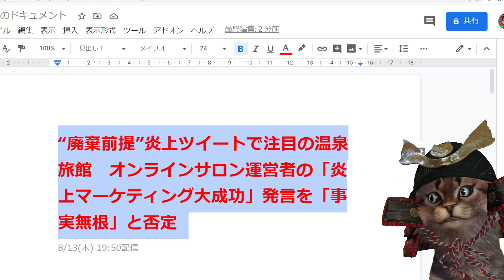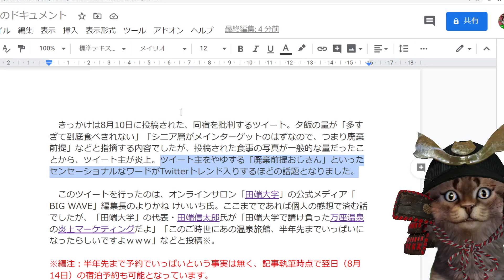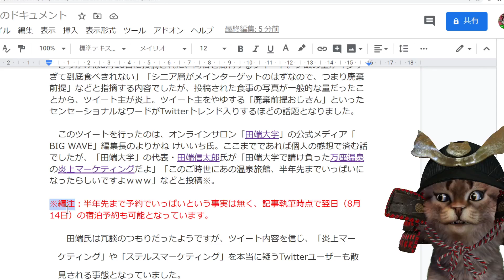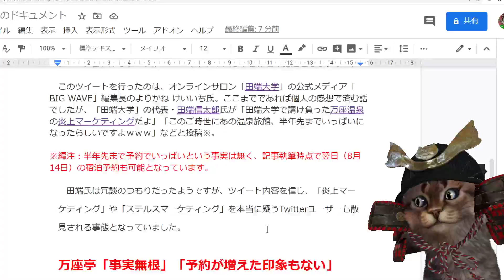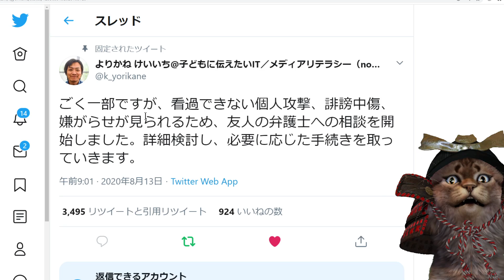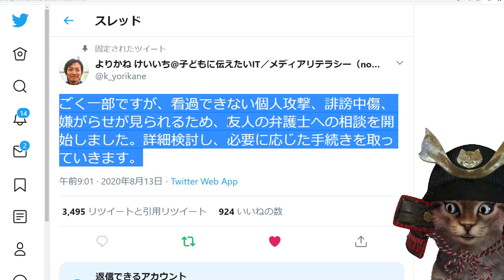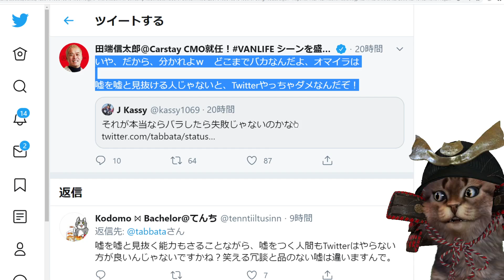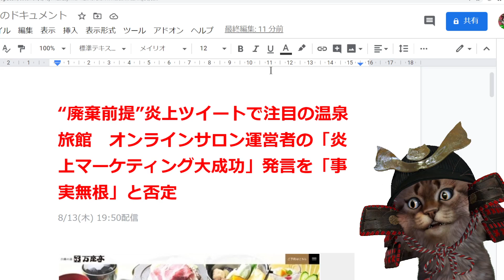【悲報】廃棄前提おじさんでバズった注目の温泉旅館さん、オンラインサロン運営者の「炎上マーケティング大成功！」発言を「事実無根」と否定してしまうｗｗｗｗｗｗ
ついにニュースでも取り上げられ始めたので時事ニュースチャンネルでも取り上げてみます。